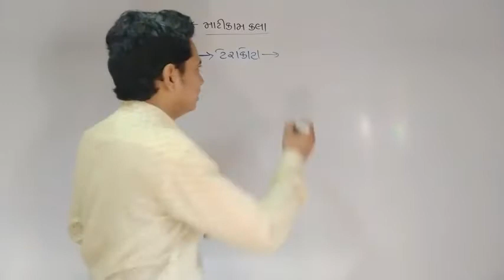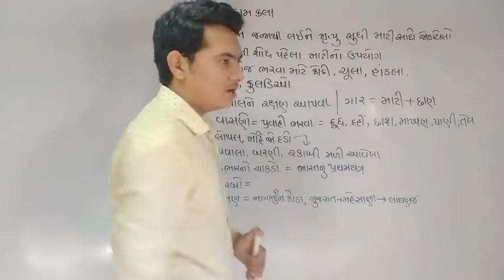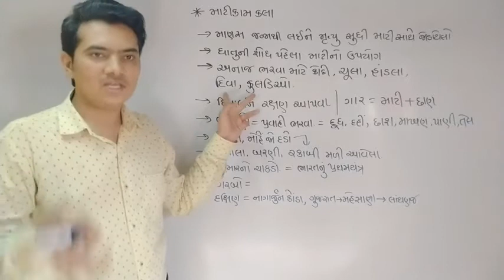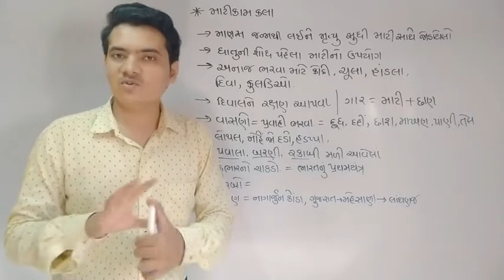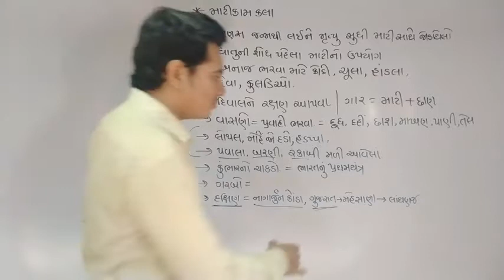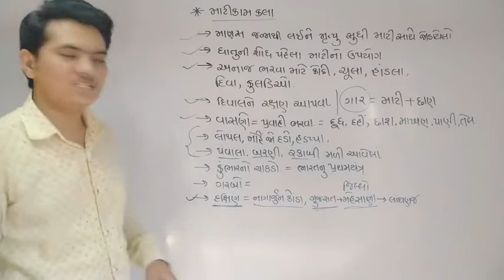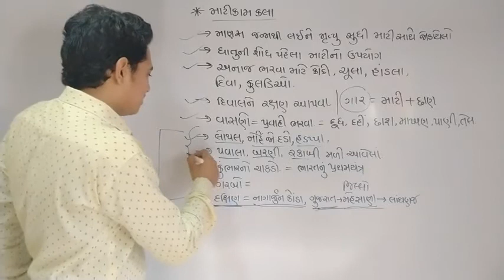Std 10 Social Science 2.3